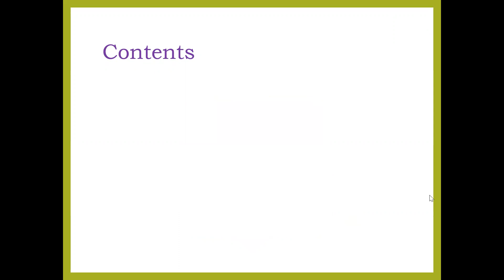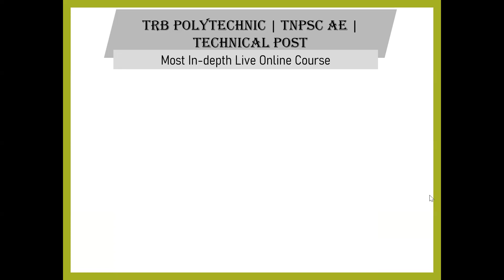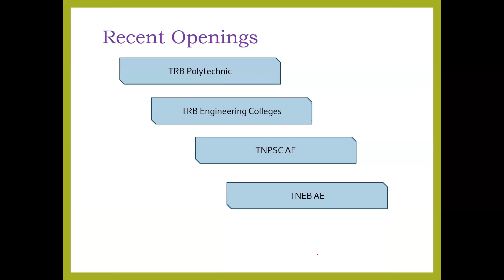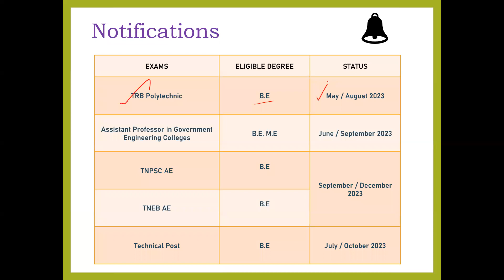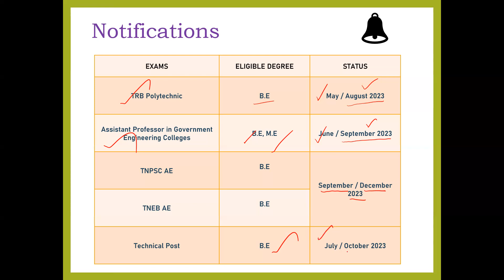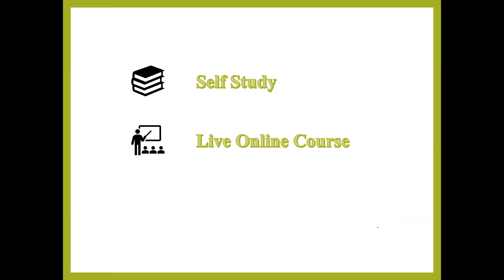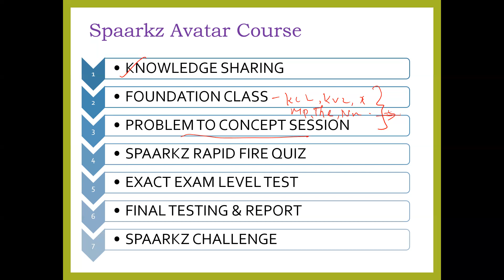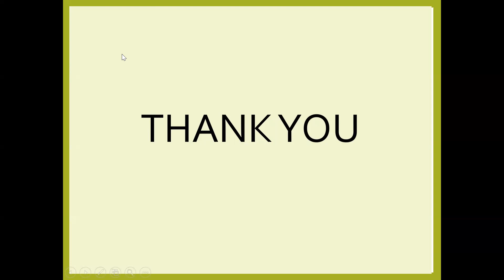2000+ POSTING | SALARY 60000 TO 80000 | UPCOMING EEE NOTIFICATIONS 2023 | TRB POLYTECHNIC/ TNEB AE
2000+ POSTING | SALARY 60000 TO 80000 | UPCOMING EEE NOTIFICATIONS 2023 | TRB POLYTECHNIC/ TNEB AE

trb polytechnic ece cutoff 2021
trb polytechnic ece answer key with solutions part 3
TRB ANNUAL PLANNER
trb annual planner
trb annual planner 2022 to 2023
trb annual planner
trb annual planner 2023 to 2024
trb annual planner 2022 revised